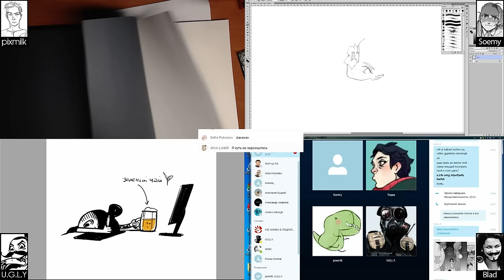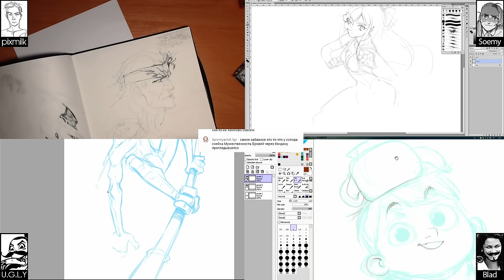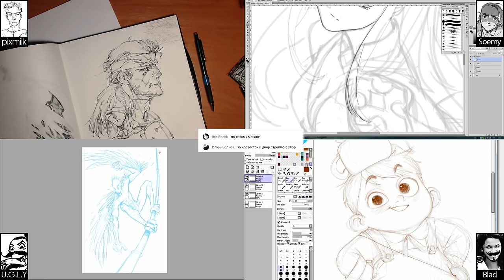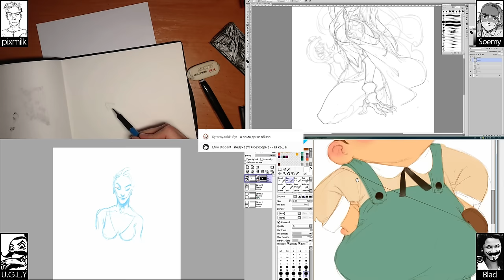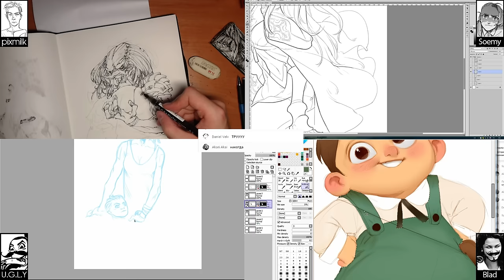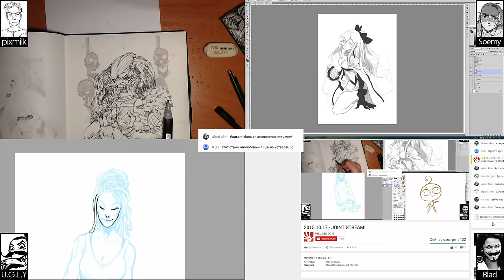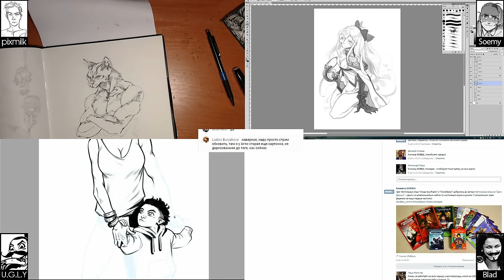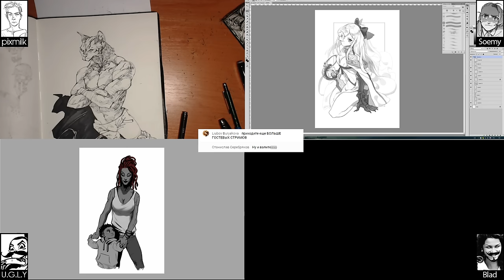2015.10.17 - GUEST STREAM! U.G.L.Y, BladMoran, Soemy, pixmilk